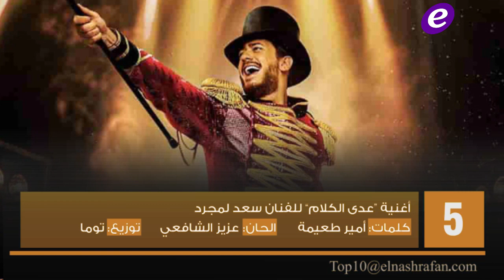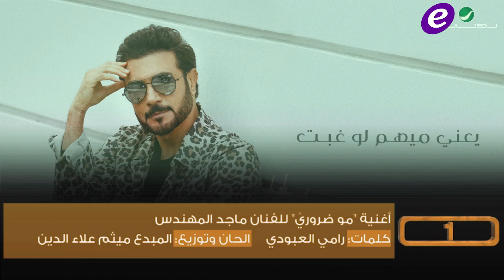محمد رمضان وكارول سماحة بالمواجهة وإليسا تخترق بـ"صاحبة رأي"